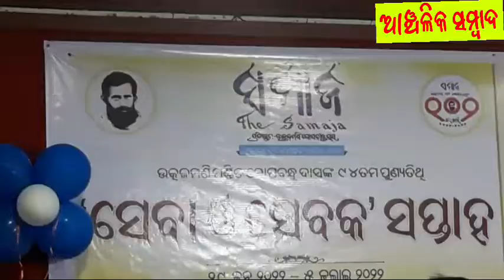@Anchalika Sambad Evening news Dt 29.06.2022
news on
## samaj the daily newspaper celebrate the 94 birthday of utkalmani  gopabandhu das by donate blood.
#masroom cultivation and training prog by collector subarnapur
## selection of   troop . by  dist counci  of culture.
#NHRC STARTED ENQUARY ON NISHANT AUISID